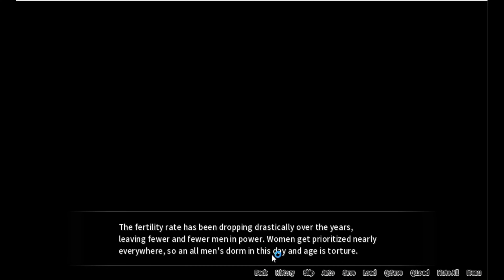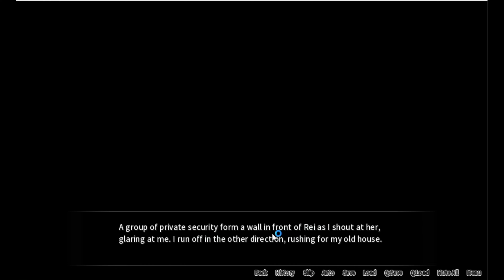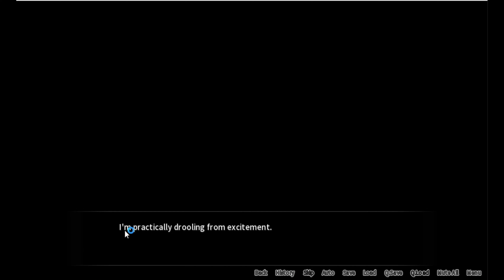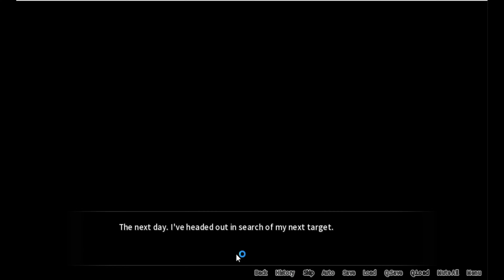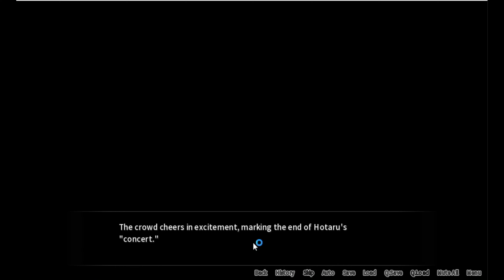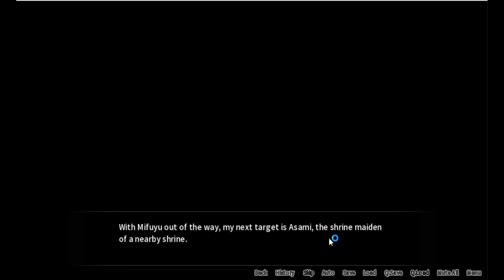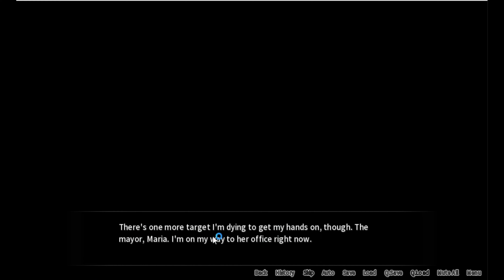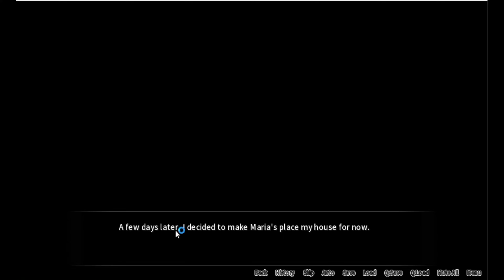License to Breed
Welcome back everyone! Today Money, power, fame! The Amane family has it all... Well, except heirs to continue on the family name. Thus the Amane Patriarch has one final command: "Any fertile man in the Amane family must go out and breed at once! It shall be allowed any place, any where in the city. No exceptions." Make sure to SMASH that like button below as well! Stick around for more content!

Social Media!